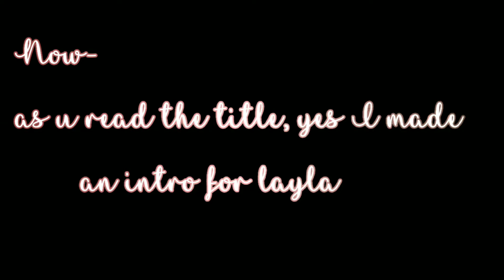Intro for layla! || laylaschristmasintrocontest || Softiiglow